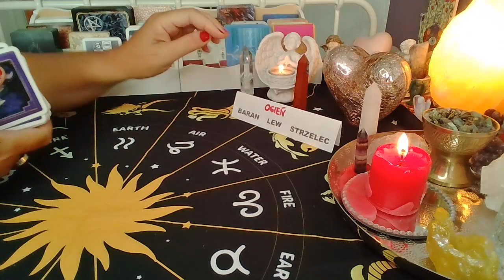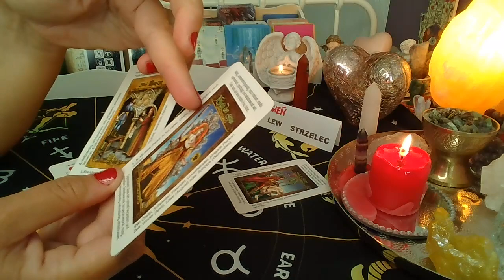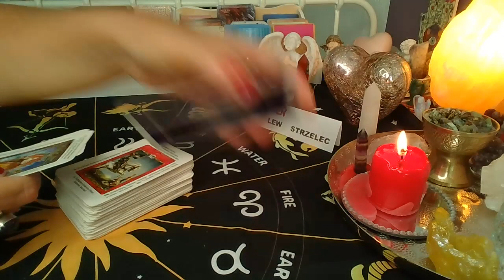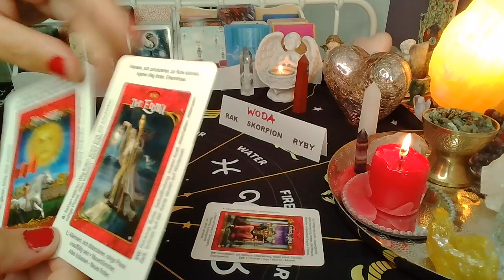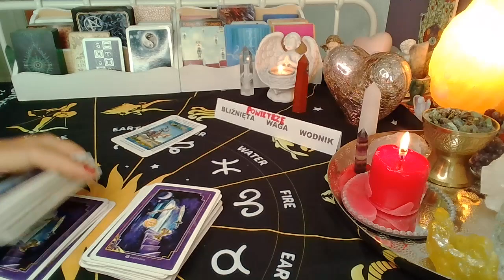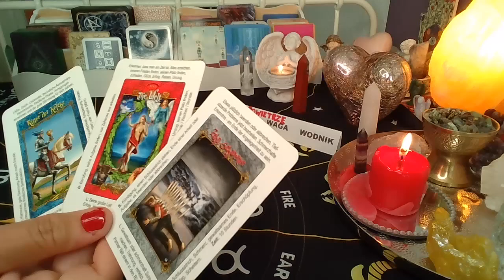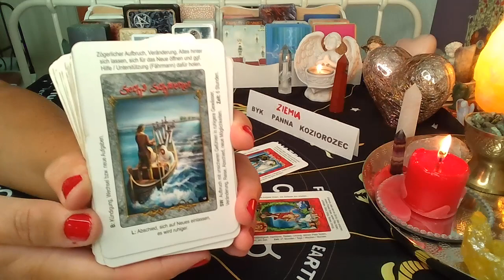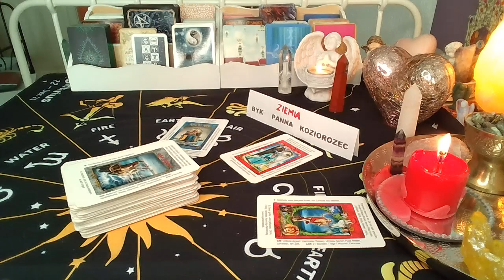HOROSKOP NA WRZESIEN 2022 ❤️ wszystkie zywioly i znaki ❤️Karty TAROTA❤️ wrozby porady magia ❤️